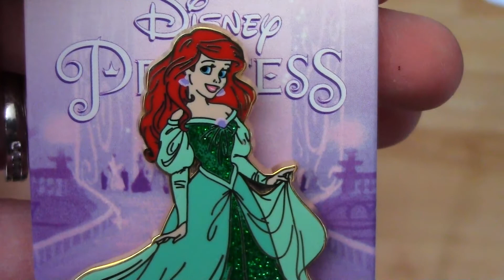Disneyland Paris Haul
It may be a year later, but here are some things that you can find in Disneyland Paris.